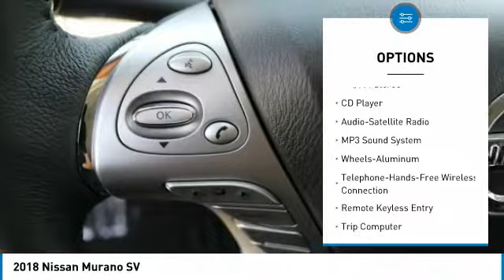2018 Nissan Murano new, Altima, Maxima, Sentra, 370Z, Murano, Fontana, Rancho Cucamonga, Ontario, Sa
2018 Nissan Murano SV

Fontana Nissan
16444 South Highland Avenue

You'll love this 2018 Nissan Murano. This is a suv you'll want to take home. Call and get in touch with Fontana Nissan directly, and be the first to open the suv door today!